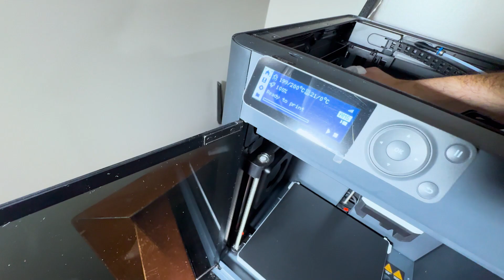3D Printer Maintenance Tips You NEED to Know!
This video shows you exactly what is needed to maintain your 3d printer. These maintanence tips ensures longevity and high quality prints. These tips are not only for bambu lab printers, they can be applied to any 3d printer.